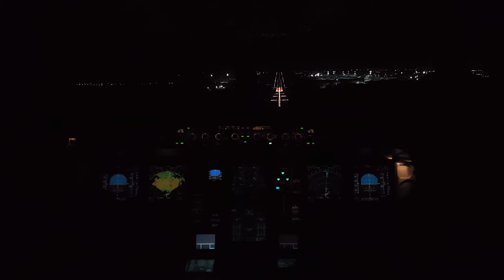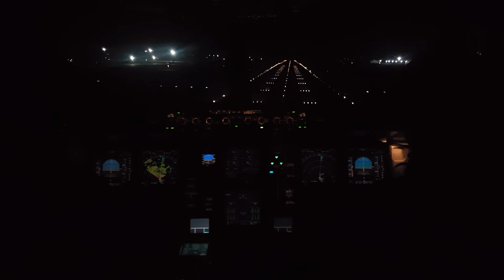RAF Voyager Airbus 330 cockpit landing RAF Brize Norton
RAF Voyager Airbus 330 cockpit landing RAF Brize Norton inbound from Calgary